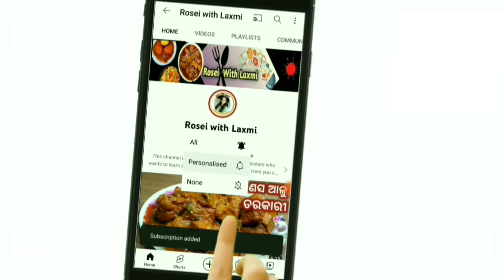ବିନା ପିଆଜ ରସୁଣ ରେ ବନାନ୍ତୁ ମିକ୍ସ ଭେଜ୍ ତରକାରୀ ସ୍ୱାଦ ପୁରା ମନ୍ଦିର ଭଳି/Without onion garlic mix veg curry